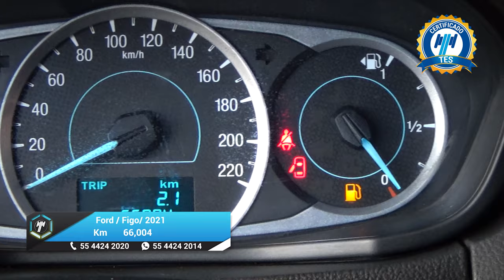Ford / Figo / 2021 - 25033